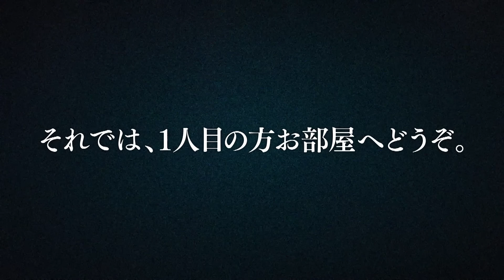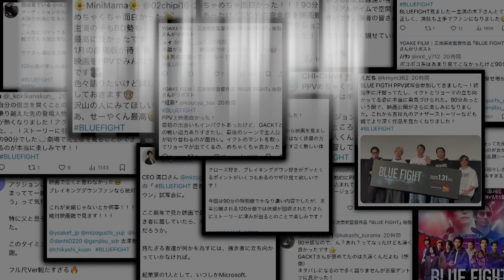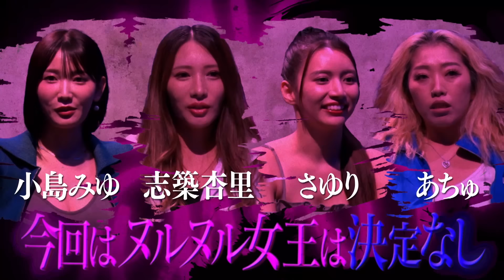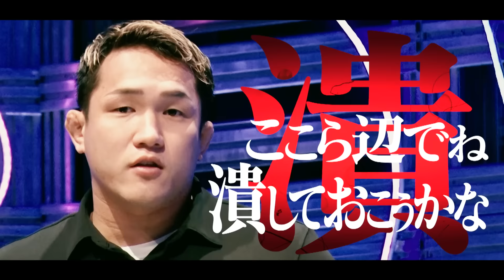Breaking Down14のオーディションvol.3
▼【最大15%OFF】BD14の会場チケット
▼【500円OFF】BD14のお得な前売りPPVチケットはこちら
▼ SILK THE RICHのシャンプー購入はこちらから

▼映画「BLUE FIGHT」PPVチケット購入はこちらから
▼PPV公開スケジュール
◯時間:11月19日(火)20:30~
・ゲスト:篠田麻里子、こめお、せいや、溝口勇児
◯時間:11月21日(木)20:30~
・ゲスト:やべきょうすけ、寺島進、田中美久、溝口勇児
◯時間:11月23日(土)19:00~
・ゲスト:青汁王子、溝口勇児、BreakingDown勢
◯時間:12月9日(月)20:30~
・ゲスト:DJふぉい、溝口勇児

▼BreakingDown公式アプリ
衝撃のオーディション未公開映像配信予定！

▼BreakingDownボランティア・正社員募集はこちらから

▼BreakingDown公認切り抜きの応募はこちらから

〇BreakingDown14メインスポンサー SILK THE RICH様

〇BreakingDown14ゴールドスポンサー　業餃業様
ECサイト絶賛稼働中！さらに、調理した餃子が届く「業餃業デリ」もスタート！